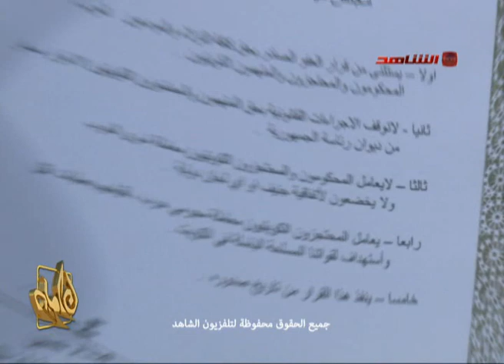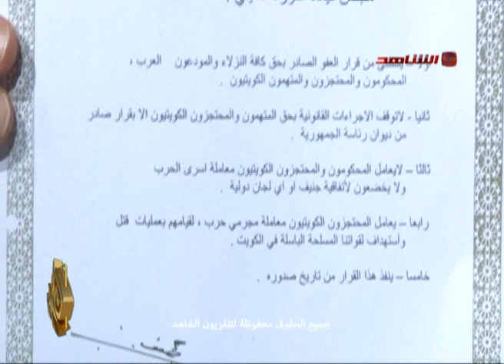وثيقه اعدام صدام حسين لأسرى الكويت سنه 1998